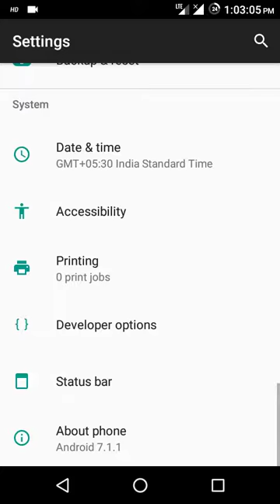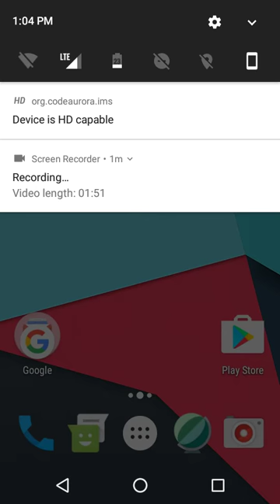Lineage Os for Surnia(XT1521) With Volte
Review for lineage os rom for Moto E2 Lte (XT1521) Surnia . All the apps are working awesome. Camera and volte calling is great.
Tested Volte on Reliance Jio